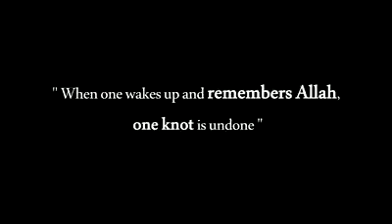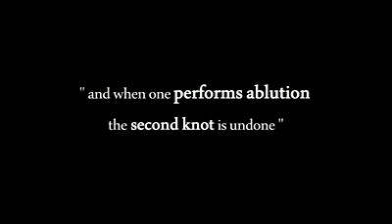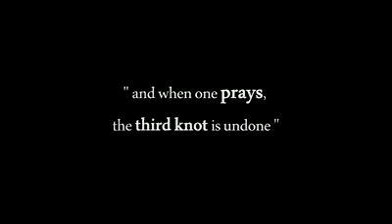THE THREE KNOTS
DON'T FORGET TO PRAY